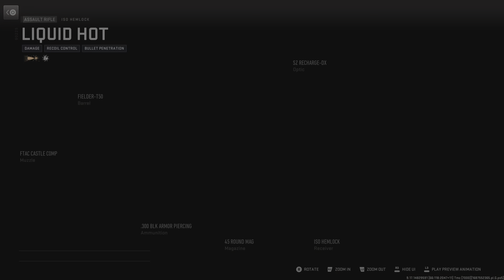GHOST Magmaflow Tracer Pack Elementals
Showcase Of The New Magmaflow Elemental Tracer Pack with EPIC Pyro Ghost Skin in Call Of Duty Modern Warfare 2 and Warzone